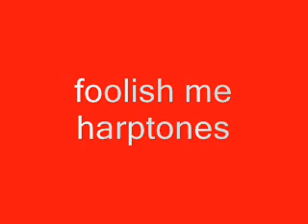foolish me. harptones.100 greatest doo wop slow songs. No 84.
100 greatest doo wop slow songs No 84 of 100